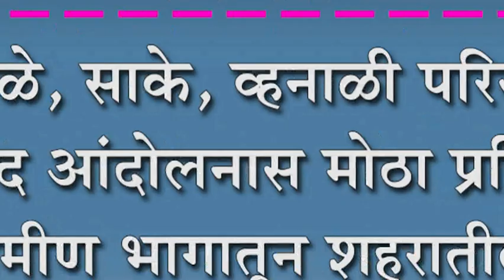बेलवळे, साके, व्हनाळी परिसरात दूध बंद आंदोलनास मोठा प्रतिसाद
बेलवळे, साके, व्हनाळी परिसरात दूध बंद आंदोलनास मोठा प्रतिसाद : ग्रामीण भागातून शहरातील पै पाहुण्यांना दुधाचे वाटप